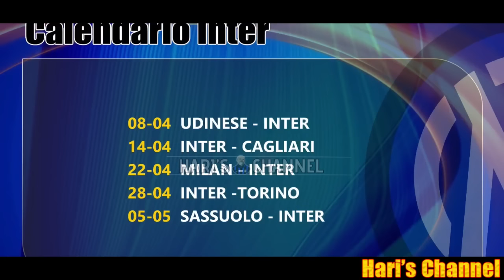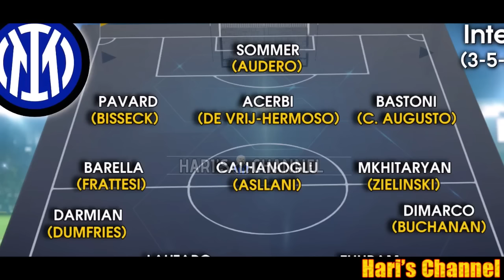BRAMBATI: "QUESTO SCUDETTO DELL'INTER E' DI MAROTTA E AUSILIO CHE HANNO FATTO.."